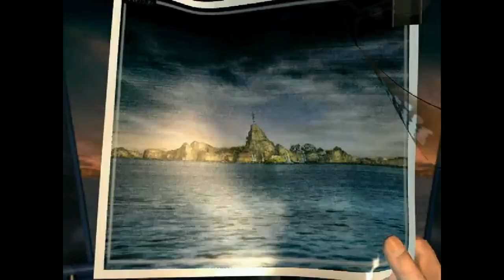TPR & Roxane Genot - The Landing - Piano & Cello - A Melancholy Tribute To Final Fantasy VIII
From Fragments of Memories: Melancholy Music from Final Fantasy VIII.